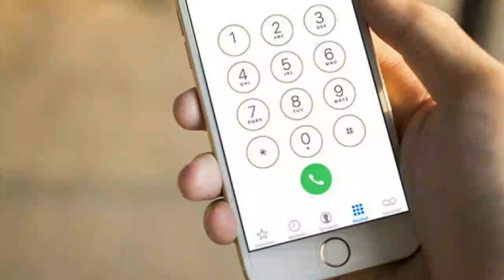Phone Dialing Sound Effect